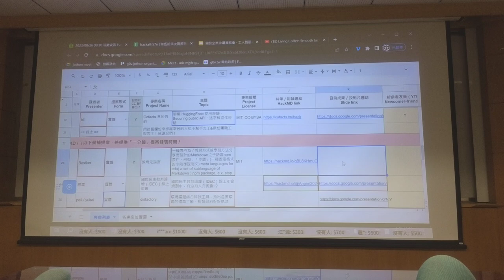g0v tw hackath57n — 提案候補 — 教育元語言 ／ Bestian — 開源普渡黑客松